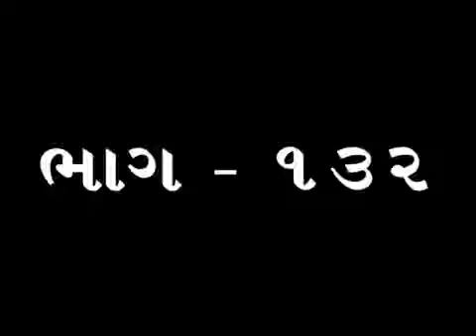Pujya Deepakbhai Sange Soneri Prabhat - Part 132 | પતી-પત્નીના સંબંધોમાં મોહ | Moha in Relationship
In this Soneri Prabhat video, Pujyashree Deepakbhai explains meaning of Intent of Self (atmabhaav). Discharge Moha of enlightened one. What is reason of occurrence of Kashay? Understanding for blunder and mistake. Understanding about Behavior’s connection with belief and atoms (parmanu). Understanding for difference in Moha and duty. Understanding to get free from Moha within Husband wife relationship.

આ સોનેરી પ્રભાત વિડીયોમાં પૂજ્યશ્રી દીપકભાઈ આત્મભાવમાં આવ્યાનો અર્થ. જ્ઞાનીનો ડિસ્ચાર્જ મોહ. કષાય થવાનું કારણ શું છે? મીસ્ટેક અને બ્લંડર માટેની સમજણ. બિલીફ અને પરમાણું સાથે વર્તન કઈ રીતે જોડાયેલું છે તેની સમજણ. મોહ અંદ ફરજ વચે રહેલા તફાવત વિશેની સમજણ. પતી પત્નીના સંબંધમાં રહેલા મોહથી છૂટવા માટેની સમજણ.